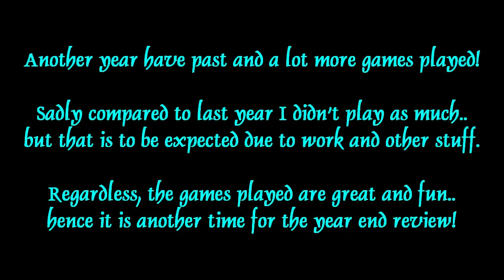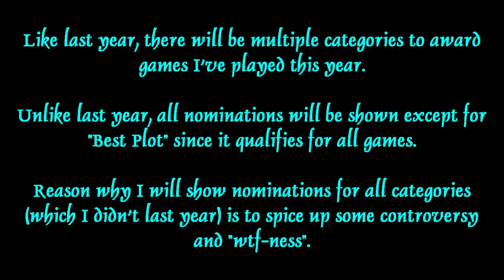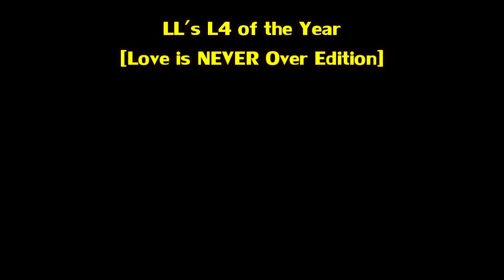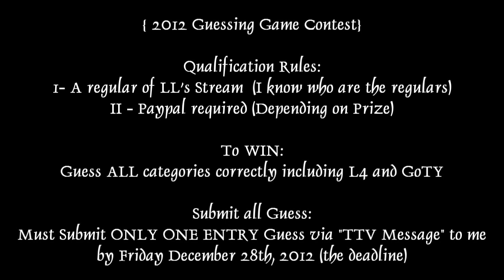LL's 2012 Year End Review: Part 01 "Nominations"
[ LL's 2012 Year End Review ]
Part 01 "Nominations"

Part 1/2 of my "2012 Year End Review"!

This contains all the Categories & Nominations prior to my "2012 Year End Review".
Of course anything is subjected to change.

Part 02 will be up in two weeks or so (around Christmas)!

masterll, themasterll, 2012, year, end, review, L4, game, play, events, waku,nominations,